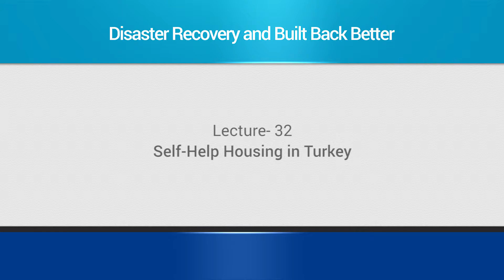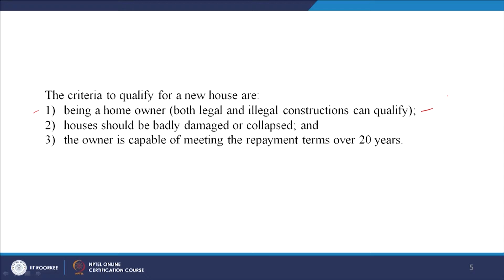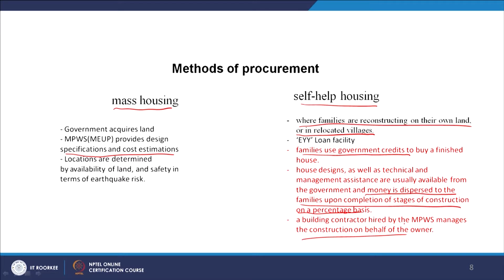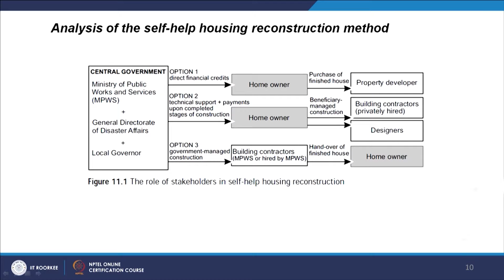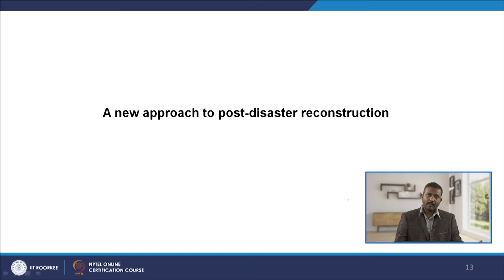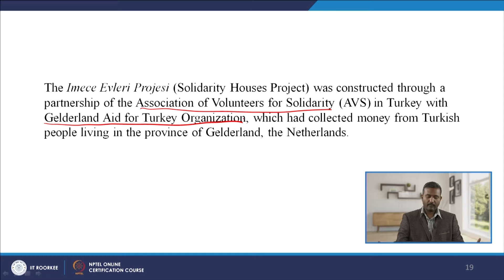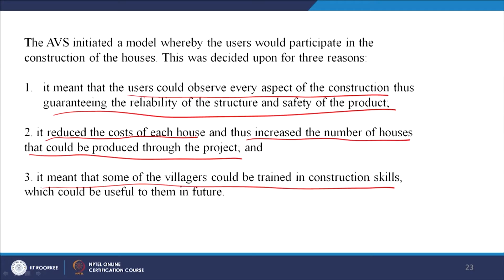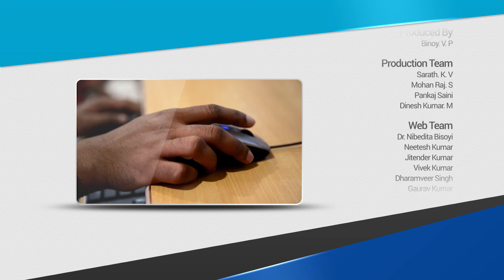Mod 07 Lec 02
Turkey earthquake, self-help housing reconstruction, partnership.

 To access the translated content:
1. The translated content of this course is available in regional languages.
 2. Regional language subtitles available for this course
 To watch the subtitles in regional languages:
 1. Click on the lecture under Course Details.
 2. Play the video.
 3. Now click on the Settings icon and a list of features will display
 4. From that select the option Subtitles/CC.
 5. Now select the Language from the available languages to read the subtitle in the regional language.